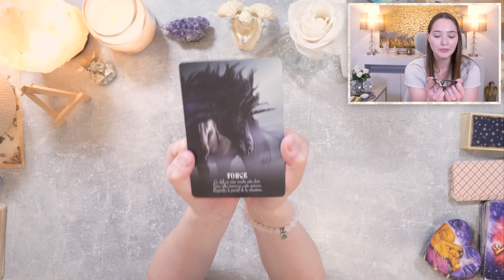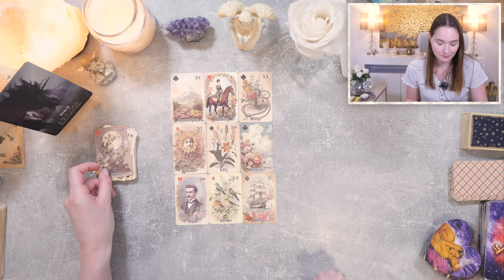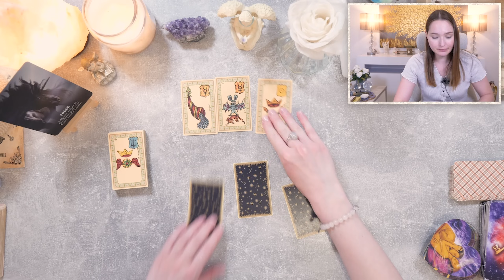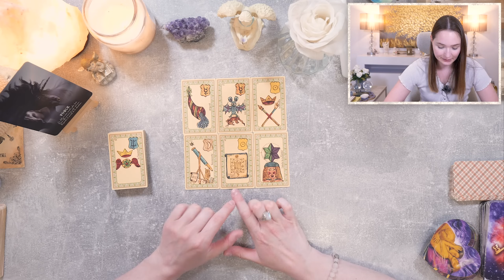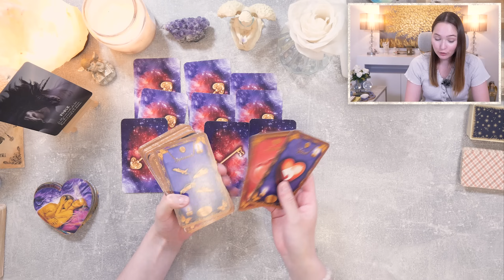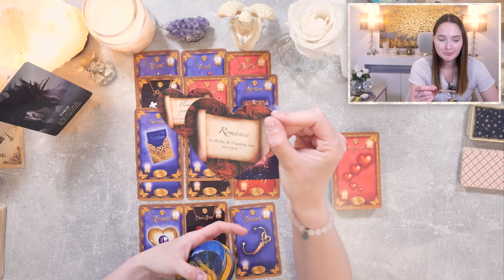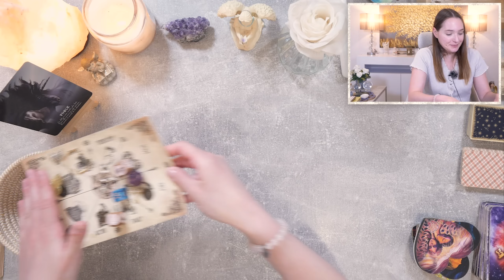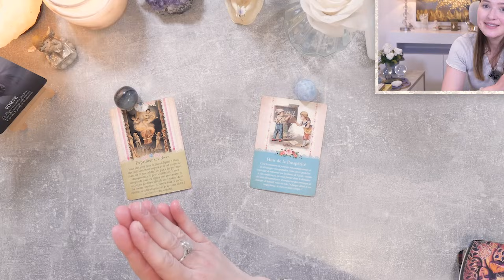🌙VOTRE INTUITION VOUS TRANSMET DES MESSAGES ! Tirage du jour - mercredi 10 avril 2024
• Cette vidéo est un tirage qui permet de connaître les prédictions générales du mercredi 10 avril 2024 !